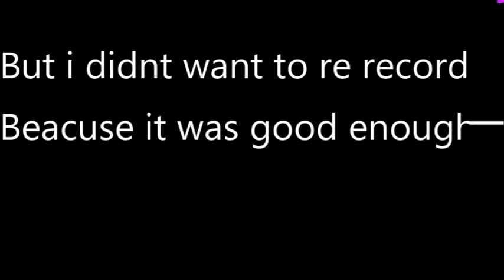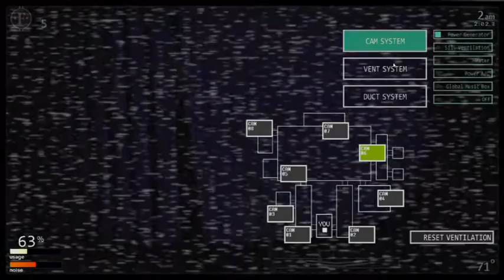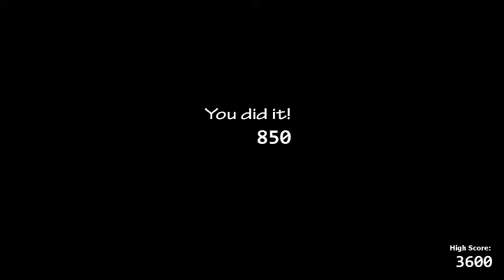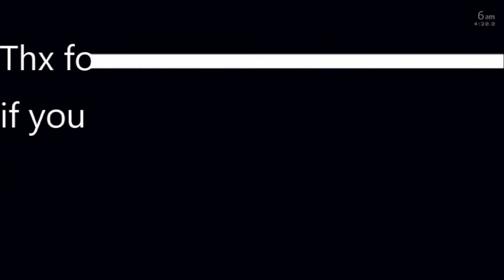FNAF Ucn Challenges Ep 2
OOf thx